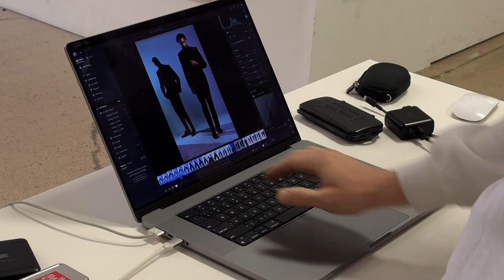Updating My Modeling Portfolio | Faith Blackshear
//Social Media//